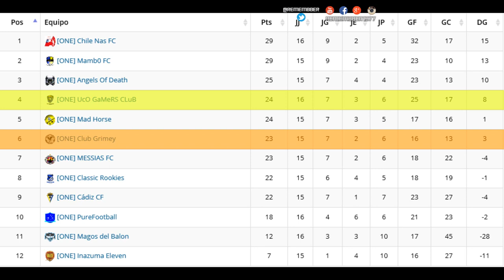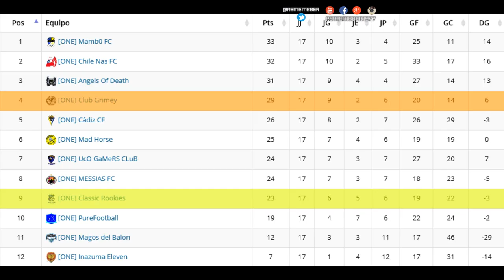FIFA 16 - LEE CHUN SOO... SEGUIMOS LUCHANDO.